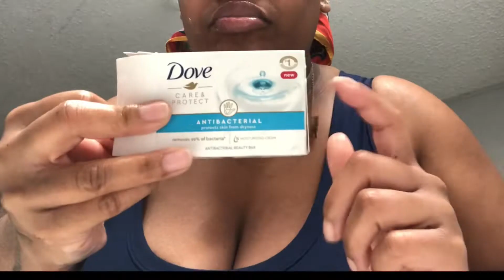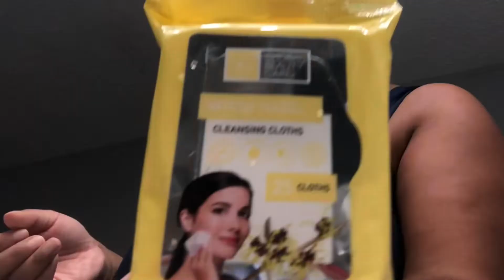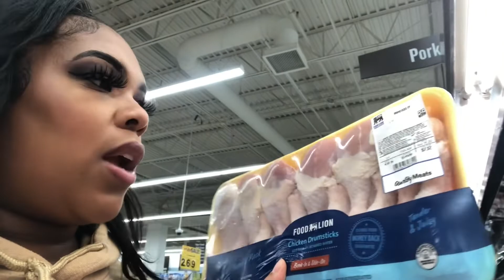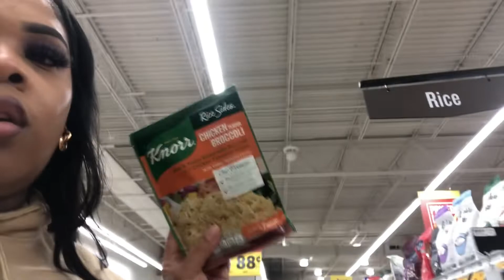A Day In the Life | Mini Vlog | Mom of 3 | Life With Shann